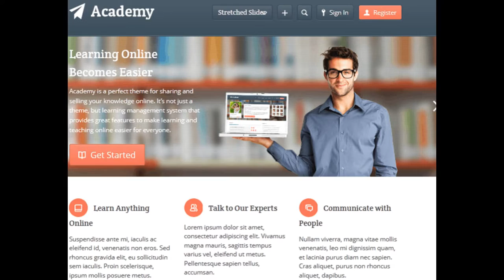It Lessons Online